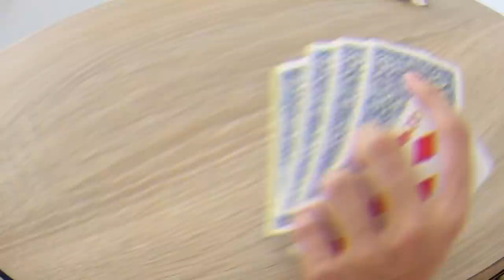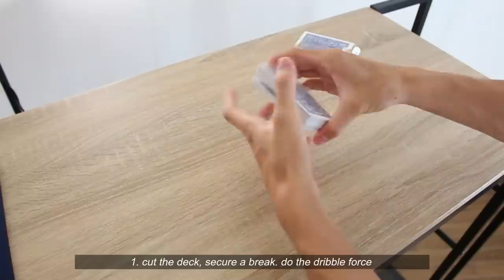【必見】集中しすぎた観客こそ面白いほど騙さました。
意外性のオチがある系は出来るだけ結末を察させないことが重要です。あたかも表向きのエンディングこそが真のエンディングかのように演じるのがポイントです。って概要欄見る人いますか。、？

マジックに使うトランプはこちらを参考にしてください。

influenced by  Dai Vernon, two card monte  idea
                          Oz pearlman, two card monte procedure.